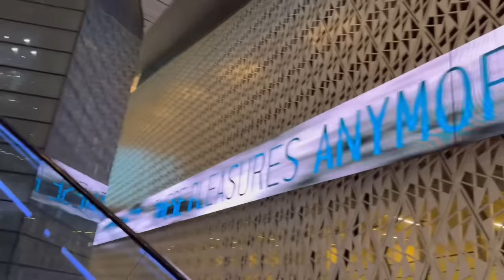GOING TO MANCHESTER 💃 UKDs BEGIN AGAIN😊❤️